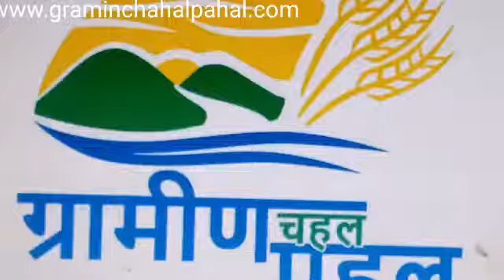December 2, 2018